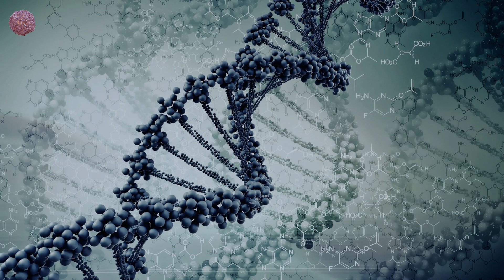Angel Heredia - Beautiful Faces (Original Mix) [Great Stuff Recordings]